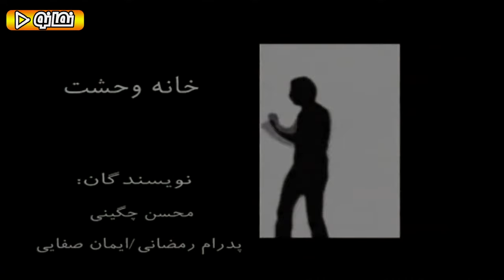Serial Chahar Khooneh - Part 52 | سریال چارخونه - قسمت 52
سریال چارخونه - قسمت 52

خلاصه داستان
سریال چارخونه داستان زوج میانسالی به نام منصور جمالی (حمید لولایی) و شکوه (مریم امیرجلالی) است که با دو دختر و دامادشان در مجتمعی آپارتمانی زندگی می‌کنند. از قسمت‌ 22 با ورود شنبه (سیدجواد رضویان) (کارگر به ظاهر افغانی) و ماندگار شدن او در چهارخانه داستان روند جذاب‌تری را به خود می‌گیرد٫ طوری که مشخص می‌شود که حامد (رضا شفیعی‌جم) داماد بزرگ خانواده نیز هم ولایتی شنبه بوده و نام واقعی او چهارشنبه است، و توانسته با به قول خود «نیرنگ» خانوادۀ جمالی را گول‌زده و با دختر بزرگ‌تر آن‌ها ازدواج کند تا صاحب یکی از چهار واحد آپارتمانی که داستان در آن روایت می‌شود گردد.

بازیگران:
حمید لولایی، مریم امیرجلالی، سیدجواد رضویان، اردلان شجاع‌کاوه، محمد شیری، فلامک جنیدی، سحر ولدبیگی، بهنوش بختیاری، رضا شفیعی‌جم

کارگردان: سروش صحت
تهیه‌کننده: محسن چگینی
نویسنده: علیرضا بذرافشان، محمدرضا آرین، حمید برزگر، ریما رامین فر

Serial Chahar Khooneh - Part 52

Synopsis:
this series is the story of a middle-aged couple named Mansour Jamali ( Hamid Lolaei ) and Shokooh ( Maryam Amirjalali ) who live with their two daughters and son-in-law in an apartment complex.

Release: 2007

Cast:
Hamid Lolaei, Maryam Amirjalali, Seyed Javad Razavian, Ardalan Shoja ‌Kaveh, Mohammad Shiri, Flamek Junidi, Sahar Valdebeigi, Behnoosh Bakhtiari, Reza Shafiei Jam

Authors: Alireza Bazrafshan, Mohammad Reza Arian, Hamid Barzegar, Rima Raminfar